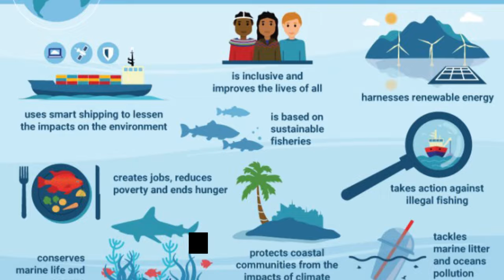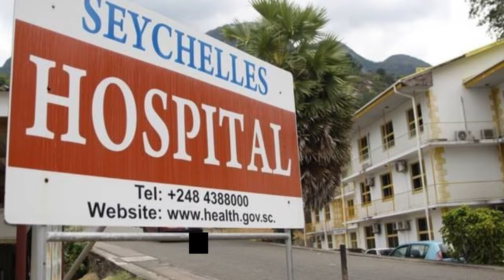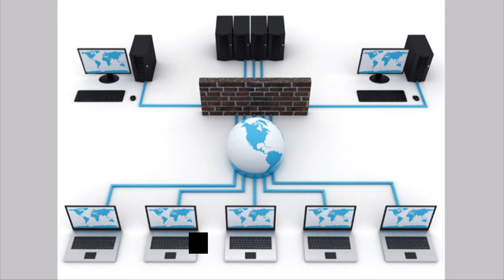Seychelles Wants to Overtake Mauritius With These Mega Construction Projects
Top Ongoing Projects In Seychelles vs. Top Ongoing Projects In Mauritius

The Seychelles and Mauritius are both stunning island nations in the Indian Ocean, but they have different economies and development priorities. This video compares the top ongoing projects in each country, highlighting the key differences and similarities.

In Seychelles, the top ongoing projects include:

The construction of a new airport on Praslin Island
The development of a new cruise ship terminal in Port Victoria
The construction of several new hotels and resorts
The development of new renewable energy projects

In Mauritius, the top ongoing projects include:

The construction of a new metro system in Port Louis
The development of a new smart city in Ebene
The construction of a new international convention center
The development of new offshore financial services products
This video will explore each of these projects in more detail, and discuss their potential impact on the economies and societies of Seychelles and Mauritius.

Seychelles,
Mauritius,
ongoing projects,
development
economy
tourism
infrastructure
renewable energy
smart city
metro
convention center
offshore financial services

You can use this link and start creating human-sounding voiceovers just like the one in this video.

• This video could contain specific copyrighted video clips, pictures, or photographs that were not explicitly authorized to be used by the copyright holder(s), but which we believe in good faith are protected by federal law and the fair use doctrine for one or more of the reasons noted above.